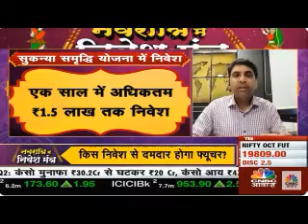Best Mutual Funds I Wealth Creation I Harshvardhan Roongta, Roongta Securities @CNBC Awaaz TV Show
Harshvardhan Roongta, CEO, Roongta Securities offers advice and answers questions regarding Mutual Funds & Insurance on the CNBC Awaaz Television show "Your Money" .The show was telecast on 17 Octoober 2023.

If you wish to get your Investment &/or Insurance Portfolio reviewed by us, then simply get in touch with us by clicking on the below link: